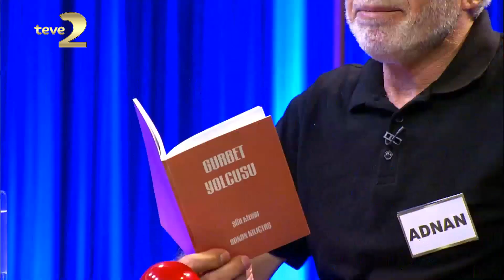Kelime Oyunu: Yapılardaki Isıtma Sistemi Gideri